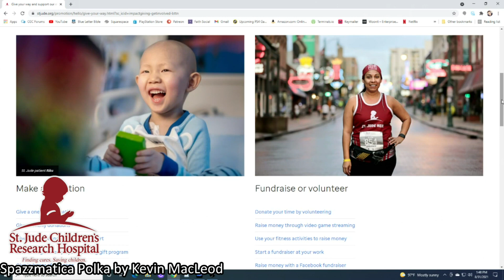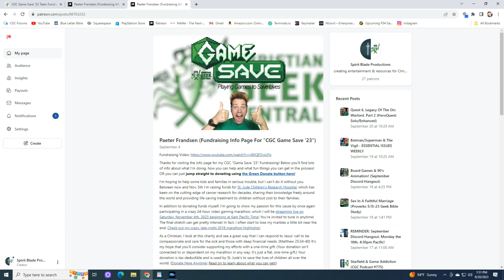Slow Start! Need Your Help! (Game Save '23 Facebook Vlog #2)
Fundraising is off to a slower start so far this year, and part of that is MY fault...

To Join The CGC Team Campaign, Click Here After Logging In To Your Tiltify Account (If at any point during sign-up you are required to be a member of the CGC Team, you may use this invite to join

UPCOMING DATES: Saturday, November 4th, Paeter's 24-hr Game Save Marathon Livestream